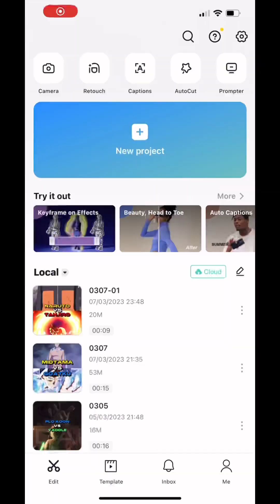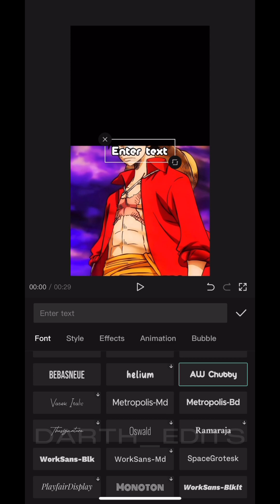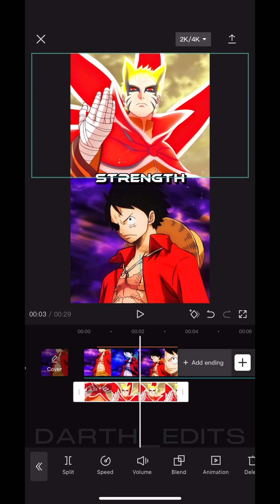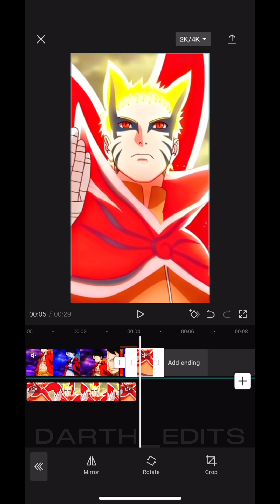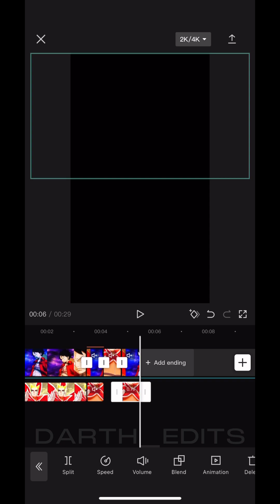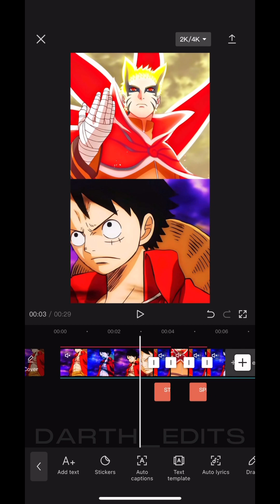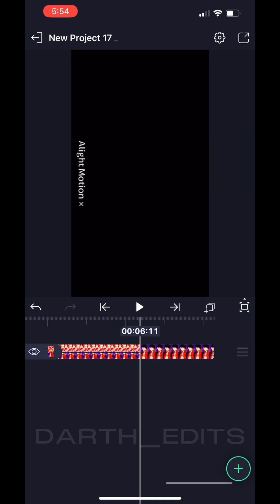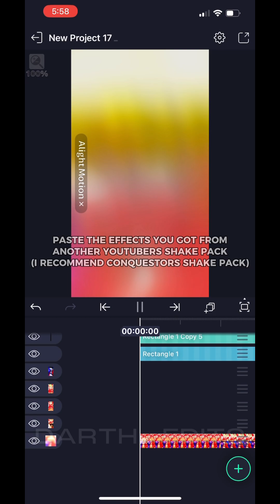Vs Video Tutorial (CapCut & AlightMotion)